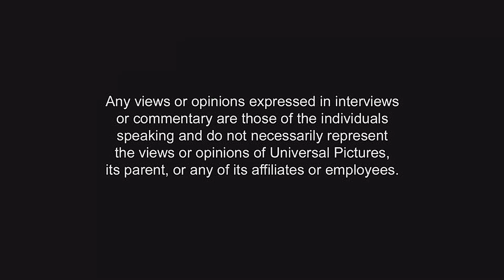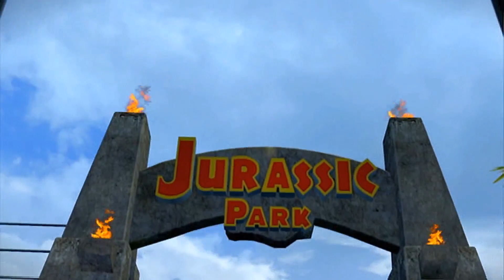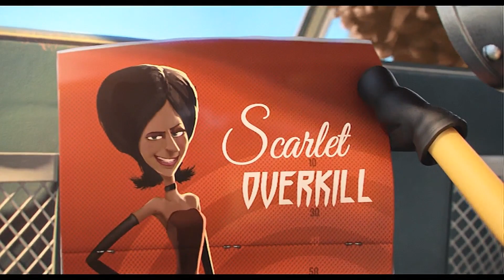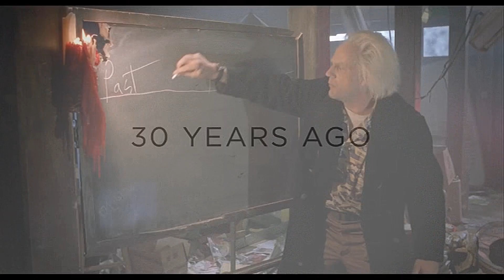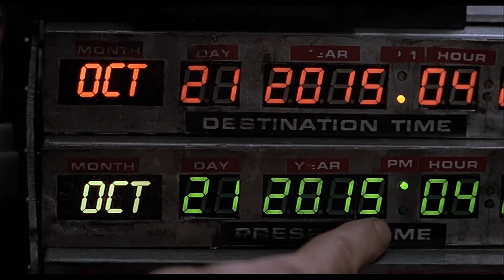Opening to Jurassic World 2015 Malaysia DVD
Hello, Universal Studios DVD is coming to release on Malaysia! Because this Original DVD so clear and great. Are you ready to show the dinosaur meet the new world?

1. Universal Studios Logo
2. Language Selection
3. Warning Screen
4. All films and promtions may not be available in territories Screen
5. Jurassic Park: The Ride Trailer
6. LEGO Jurassic World: The Video Game Trailer
7. On Blu-ray & DVD Bumper
8. Minions Trailer
9. Despicable Me & Despicable Me 2 DVD Short Advertisement
10. Back To The Future Blu-ray, DVD & Digital HD Trailer
11. Tremors 5: Bloodlines Trailer
12. DVD Menu
13. Universal Pictures Logo
14. Amblin Entertainment Logo (first film to use the new CGI Logo)
15. Legendary Entertainment Logo
16. Start of a film